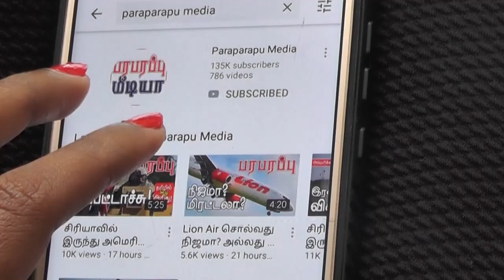உக்ரேன் யுத்தம் ரஷ்ய அரசுக்குள் ஒலித்த அதிர்ச்சிக் குரல்! | Paraparapu Tamil YouTube Channel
Today we published a video on the Paraparapu media YouTube channel about two people who criticized the Russian army chief regarding the war being waged by Russia in Ukraine. One of the two is the leader of the Chechen Liberation Movement. The other is the head of a Russian mercenary army. The two are close to Russian President Putin. We also reported that a Russian military analyst suggested that it was the beginning of the ouster of Russian President Putin.